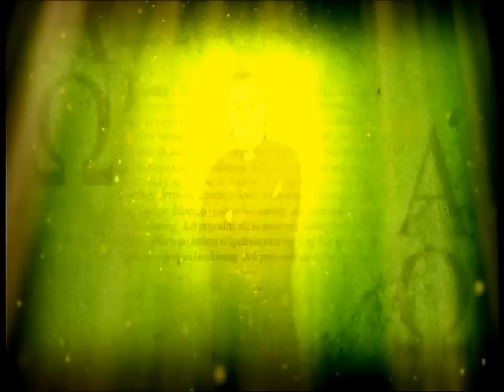Pytając o Boga (odc.22, cz.1) "Życie na kółkach"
Sporty ekstremalne są pewnym rodzajem igrania z życiem, ze swoim zdrowiem. Nikt jednak, kto uprawia taki sport nie myśli o tym. Ważniejsze stają się emocje, ambicje i satysfakcja z dokonywania rzeczy często niemożliwych dla przeciętnego człowieka.  Bohaterem odcinka jest Krzysztof Cegielski, wybitny żużlowiec, którego dobrze rozwijającą się karierę przerwał tragiczny wypadek na torze. Dziś Krzysztof jeździ na wózku, chociaż jak sam mówi: „nie przyzwyczajam się zbytnio do wózka, bo wiem że kiedyś zacznę znów chodzić". Jego marzeniem było znów wsiąść na motor, co udało mu się w zeszłym roku z pomocą przyjaciół i przywiązanymi nogami do motocykla.  Ks. Przemek stara się zrozumieć tę miłość do ryzyka sportowców. Razem z Krzysztofem analizują życie przed i po wypadku. Szukają odpowiedzi: Dlaczego tak musiało się stać? Gdzie wtedy był Bóg? Czy wszystko co nas w życiu spotyka ma sens? Sam Krzysztof jest osobą szczerze wierzącą w Boga i nigdy nie miał do Niego pretensji. Upatruje w tym zmianę swojego życia na lepsze: pomaga młodym żużlowcom, założył stowarzyszenie, został telewizyjnym komentatorem sportowym, nareszcie ma czas dla rodziny, przyjaciół i szukania miłości w życiu, na modlitwę
Serial dokumentalny "Pytając o Boga" - emisja w każdy poniedziałek o 12:50 w TVP 2. Produkcja TVP S.A.